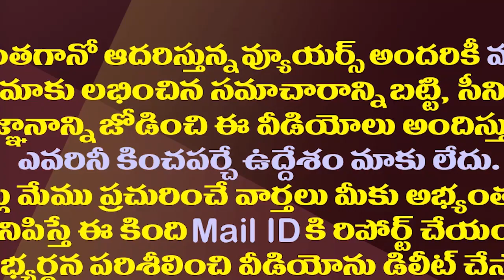చంద్రబాబు ఓటమికి ముందుగానే సిద్ధమయ్యారా?| Is Chandrababu Mentally Preparing For Defeat In Election?